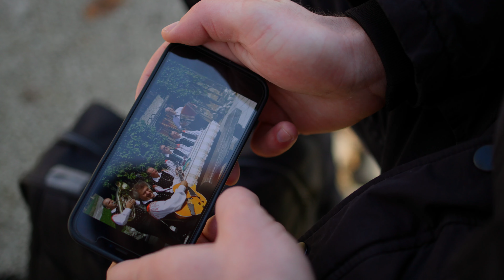Ansambel Petan - Tu je Slovenija (Official video)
Predstavljamo vam nov, težko pričakovan valček, z naslovom Tu je Slovenija, s katerim smo fantje ansambla Petan z velikim zagonom zajadrali v leto 2024. Ta pesem spodbuja k temu, da pojemo in širimo, ter smo ponosni na slovensko domačo pesem. Temu primerno, jo izdajamo tudi na dan, ko obeležujemo praznik Franceta Prešerna, 8. februar.

Avtor besedila: Primož Petan
Avtor melodije: Primož in Denis Petan
Aranžma: Denis in Primož Petan
Posneto v: Studio RTV Maribor

Produkcija: Andrej Pratnemer & Domen Hohler
Make up: Katja Petan
Glavni igralec: Jure Hudelja
Stranski igralci: Luka Škedelj, Jan Zadravec, Ana Kernc, Maja Kernc, Katja Petan, Jože Pečjak, Simon Kramarič.

Ansambel Petan smo: Denis Petan, Ivan Petan, Jure Hudelja, Primož Petan.

Besedilo:
KO V LJUBLJANO SEM ODŠEL,
ŠTUDIRAT, DA BI ZNANJA SI NABRAL.
KMALU MI ZBLEDEL JE SMEH,
NA LASTNI KOŽI ZGRDA SEM SPOZNAL.
DA DOMAČE PESMI NI, PO ULICAH LJUBLJANSKIH NE ZVENI,
DA VEČ NE SPOŠTUJE SE, KAR LOJZE SLAK USTVARIL JE.

REFREN:
TU JE SLOVENIJA, TU SEM JAZ DOMA,
TU SE POJE PESEM NARODNA.
DAJMO JI SVOJ ČAS, ONA JE DEL NAS,
LE ZAPOJMO JO NA GLAS.

KO SPREHODIM SE V CENTER MESTA,
PROTI TROMOSTOVJU GREM.
TAM ZASLIŠIM GLAS HARMONIKE,
MOŽAKAR POJE SI REFREN.
POLEG PA FANTIČA DVA, IZ NAŠE PESMI SE NORČUJETA.
TO MI SEŽE DO SRCA, JE MOJA DUŠA RANJENA.

IN ZATO SE TRUDIL BOM IZ LETA V LETO, DA POKAŽEM LJUDSTVU MLADEMU TO LEPO…
LEPO PESEM POLNO ČUSTEV IN VREDNOT SLOVENSKEGA,
MAJHNEGA A SRČNEGA NARODA.

Kontakt za privat zabave: 051/202-134 (Denis)
Kontakt za veselice: 070/738-945 (Primož)